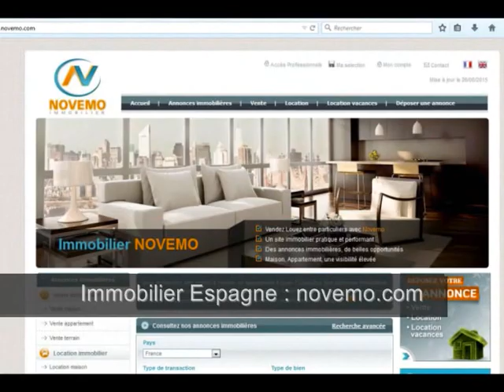120 000 Euros – Gagner en Soleil Espagne : Investir : Petit tour de notre nouvel appartement ?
Top Espagne 120 000 Euros – Gagner en Soleil  Espagne : Investir : Petit tour de notre nouvel appartement ?  - Nouveauté – Clic -  Immobilier bord de mer qualité / prix Acheter en Espagne (vidéo) : Particulier ? Consultez nous. Vous êtes à la recherche d’un appartement,  un grand appartement à vendre doté de 4 pièces tout près de la mer sur la Costa Blanca, et situé dans l'un des meilleurs quartiers de la ville.  A 150 m de la plage.

Achat / Vente Appartement Torrevieja (03182) – 95 m² - 4 Pièces – 3 Chambres – 150 m de la plage – Prix de vente : 119 000 Euros

Rendez-vous sur notre site immobilier. Un projet immobilier ?

Consultez nous. Faites nous part de votre projet d’achat en Espagne.

Consultez les annonces / Des nouveautés chaque mois.  Rendez vous sur notre site internet, sur notre plateforme consacrée à l’immobilier

Costa Blanca, Costa Brava, Costa del Sol, Costa Dorada. .. Chaque année, de nombreux français achètent un bien immobilier en Espagne.

Vidéo : Top Espagne  120 000 Euros – Gagner en Soleil  Espagne : Investir : Petit tour de notre nouvel appartement ? : Virée dans notre nouvelle demeure maison / house tour au soleil - Nouveauté - clique –  Idée bon plan investir au soleil (Argent / Investir / placement / Bon plan) Nouveau produit immobilier - Retraite Espagne - Top Idées vacances – Vlog –  2017 – 2018